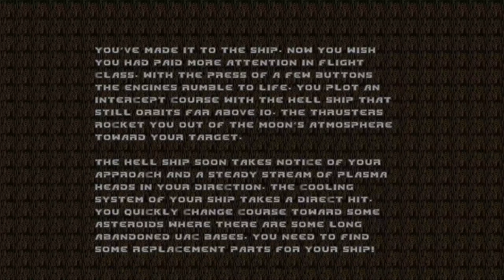DOOM GUY GETS A NEW SPACESHIP! -- Let's Play Doom (PC Custom Content)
TNT: Revilution! In this episode, we manage to get the Doom Guy a new (pre-owned) spaceship! We don't really get to fly it around...that takes place in the flavor text. But then we're told it has broken down and we need to go get spare parts! That's certainly the most mundane reason we've ever had for going and whomping on demons...but we still get to whomp on a bunch of demons, yo! Lets play Doom!